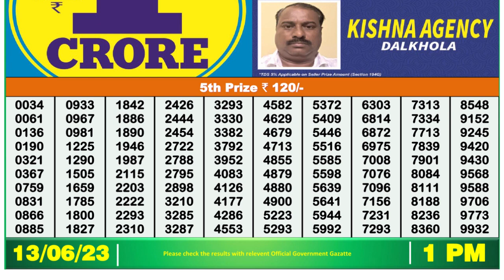🔴 Lottery Sambad Live 01:00pm 13/06/2023 Morning Nagaland State Dear Lottery Result Pdf Download